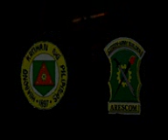ROTC SUT at CPSU-Moises Padilla Campus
For ROTC trainings